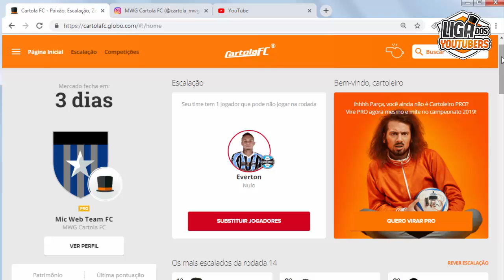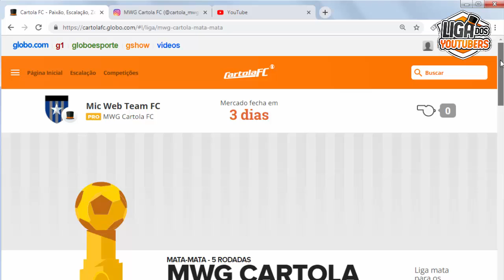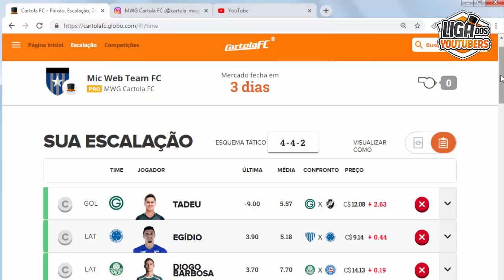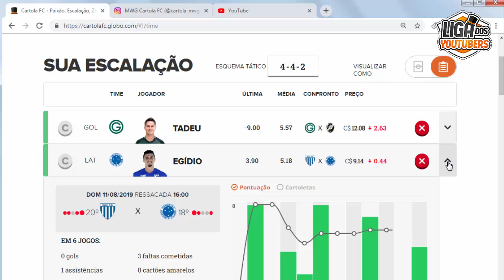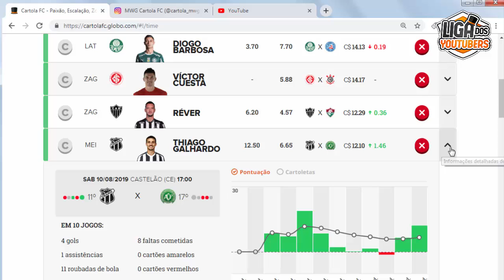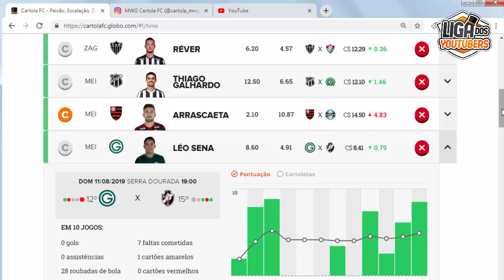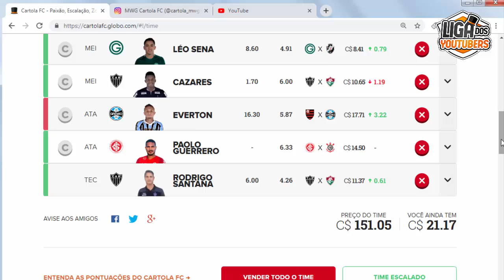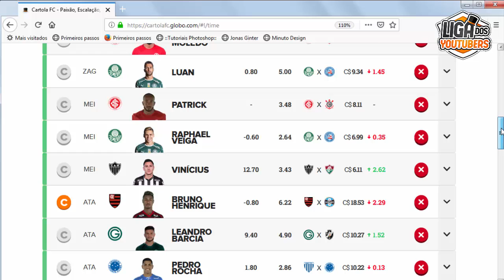DICAS RODADA 14 CARTOLA FC 2019 - TIME PARA MITAR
DICAS RODADA 14 CARTOLA FC TIMES! O TIME PRINCIPAL ESCALADO PARA MITAR MAIS UMA VEZ NESTA RODADA 14 E O TIME BOM E BARATO O BARATEZA PARA ESSA RODADA 14, ESTÁ CUSTANDO APENAS 109 CARTOLETAS É TIME UM MUITO BOM PRA VOCÊ QUE ESTA PRECISANDO VALORIZAR E PONTUAR BEM!

Participe da nossa Liga no Cartola FC 2019